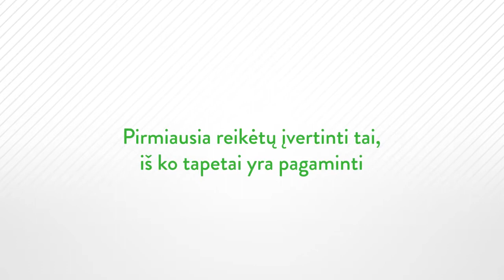TAPETŲ DEGIMO EKSPERIMENTAS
Vertinant tapetų kokybę, labai svarbu atkreipti dėmesį ne tik į išorę, tačiau atsižvelgti ir į tai, kas nutiktų esant ekstremaliai situacijai, pavyzdžiui, gaisrui.
Laboratorijoje atlikome eksperimentą: uždegėme  tradicinius vinilinius tapetus su PVC ir tapetus, pagamintus ecodeco pagrindu. Degdami abiejų rūšių tapetai skleidžia dūmus, tačiau jų spalva ir cheminė sudėtis kardinaliai skiriasi. Degant PVC (polivinilchlorido) tapetams, susidaro toksiškos cheminės medžiagos, tarp kurių ir itin pavojinga hidrochlorido rūgštis. Degant ecodeco pagrindu pagamintiems tapetams, susidarantys dūmai yra balti, o jų sudėtyje nėra hidrochlorido rūgšties, nes tapetų sudėtyje nėra chloro. Raudonas lakmuso popierėlis patvirtina šį testą ir aiškiai parodo, kad degant viniliniams tapetams susidaro hidrochlorido rūgštis.
Žinoma, visų pirma, jūsų tapetai apskritai neturėtų degti. Tačiau ši aukštoje temperatūroje vykstanti reakcija yra aiškus įrodymas, kad viniliniuose tapetuose yra pavojingų medžiagų. Net ir kambario temperatūroje šios pavojingos medžiagos migruoja į aplinką. Degimo procesas tiesiog tai akivaizdžiai iliustruoja.
Taigi, pirmiausia reikėtų pagalvoti apie tai, iš ko tapetai yra pagaminti, ir tik tuomet rinktis juos pagal spalvą, dizainą ir kainą.
Ecodeco tapetai – jaukiems, sveikiems ir laimingiems namams!